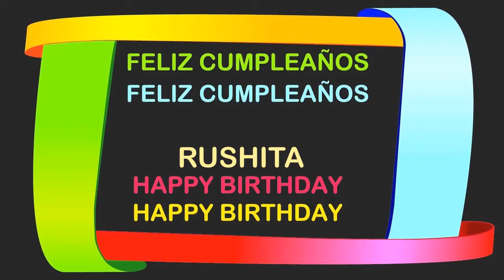Rushita Birthday Postcards & Postales